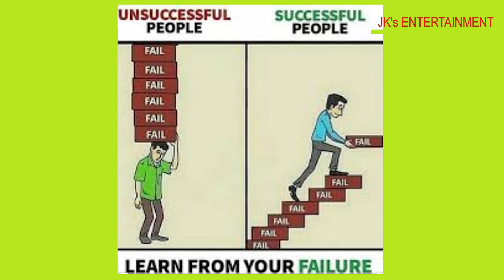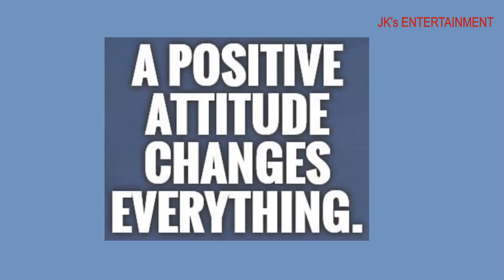NEVER GIVE UP/BEST MOTIVATIONAL SPEECH/VIDEO WHICH CHANGE YOUR LIFE...By JK's Entertainment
# Suicide is not a solution for your Problems...

1. Experience is the best teacher.
2. Failure is the Stepping stone to Success.
3. Whatever happens in life, Life has to move on...
4. A Friend in need is a Friend in deed.

Special thanks to K. U wayanad..
Presentation & Director of Operations : Jithu wayanad
Editing : Jinu Peter..

JITHU WAYANAD (Jithin Kuriakose)
MSc Nursing
Lecturer.
Motivational Speaker..
Currently working as Risk Management Officer at Imam ABDUL RAHMAN BIN FAISAL UNIVERSITY - KSA.